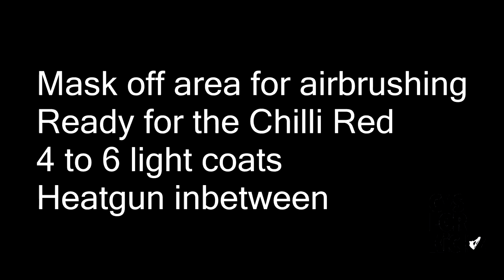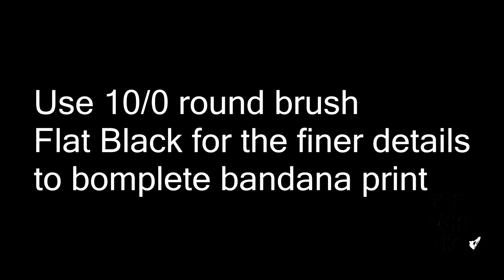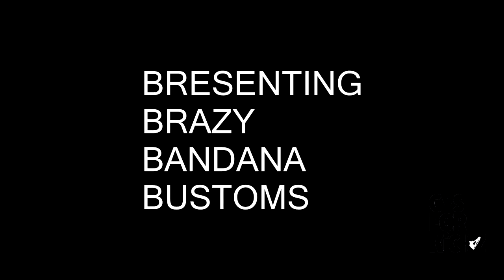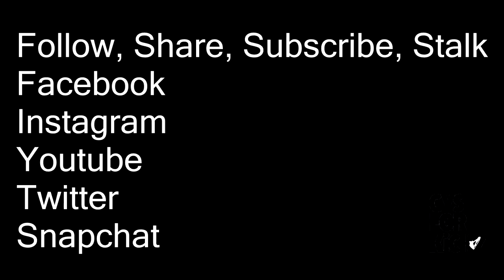BRAZY BANDANA BUSTOM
BUSTOM AIRFORCE 1S with Banadana print

A simple bustom that ban be done by airbrush or freehand the bhoice is yours and also the bolor bhoice as well. I use air brush and hand paint for this bustom

Bolors used is
Flat White
Flat Black
Bhilli Red for the Nike Suwooosh